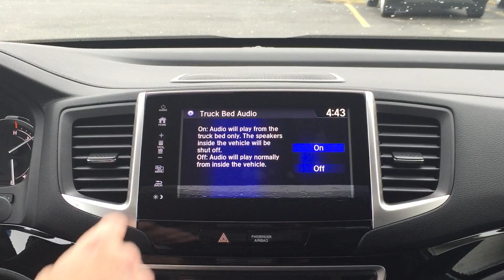RIDGELINE TRUCK BED AUDIO AT D'ELLA Honda of Glens Falls, NY